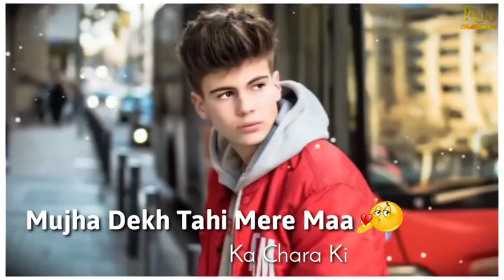Dil mein bas jayegi shayri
v.top lines